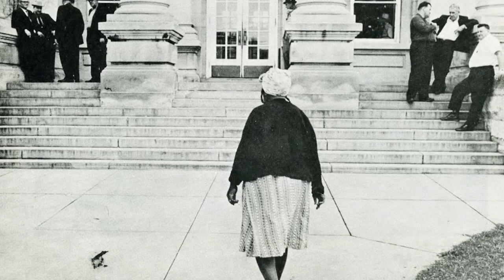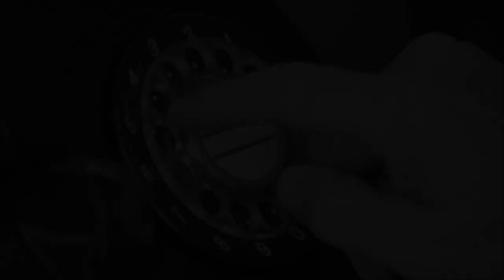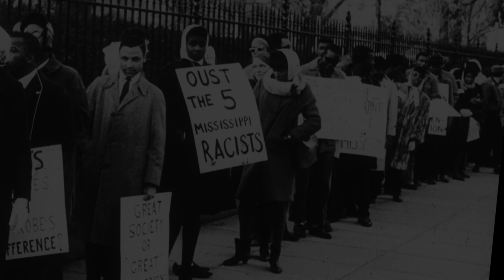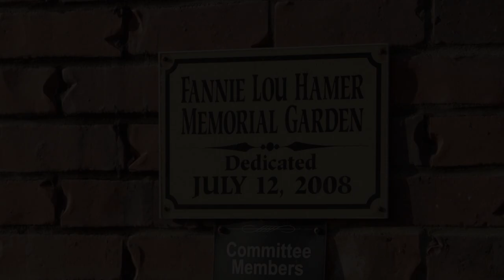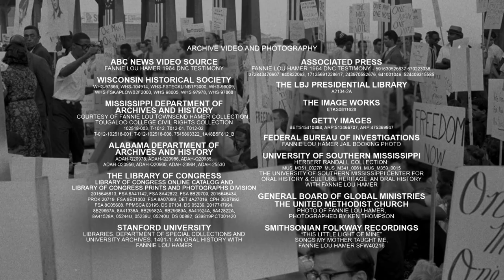Fannie Lou Hamer: Stand Up | MPB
Civil rights legend Fannie Lou Hamer is remembered by those who worked side by side with her in the struggle for voting rights. An African-American sharecropper from the Mississippi Delta, Hamer’s difficulty registering to vote in 1962 led to her career as an outspoken activist, congressional candidate, and fierce fighter for the rights of all.